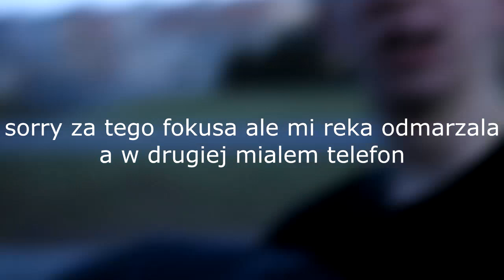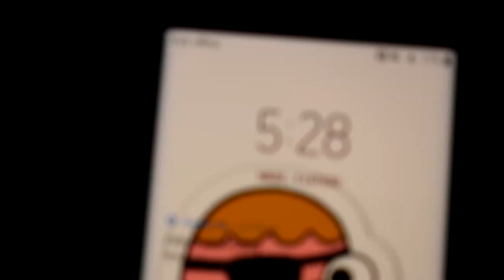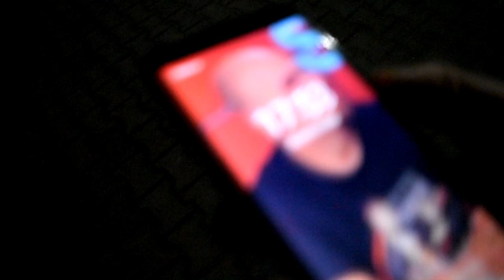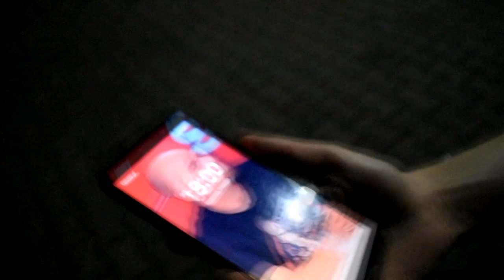LATAM PO DWORZE W KRÓTKIM RĘKAWIE PRZEZ 1H *nie żałuję*